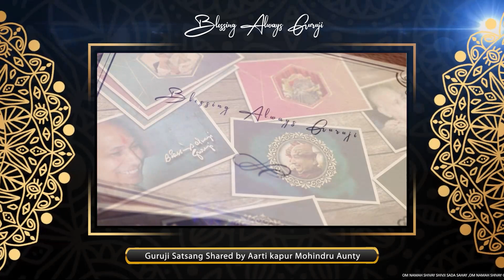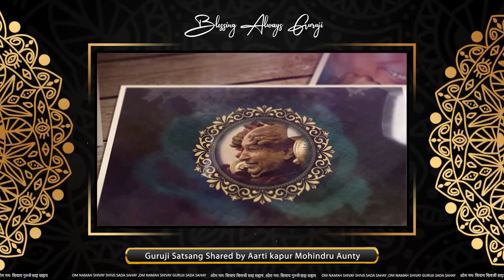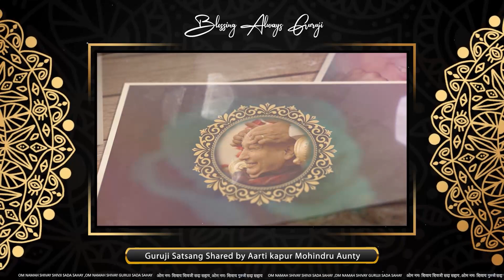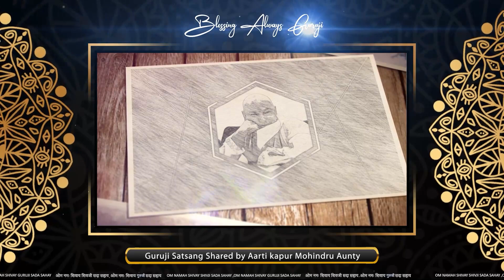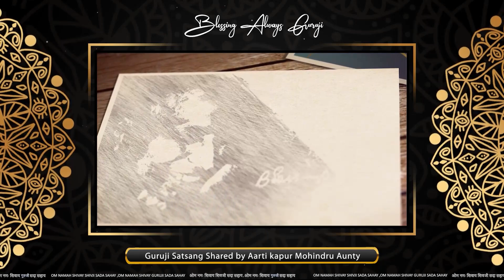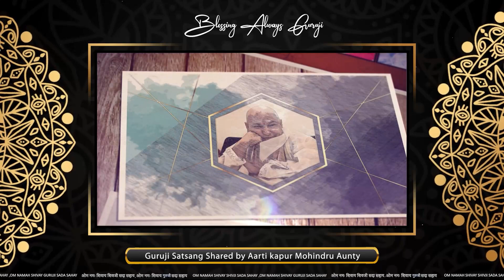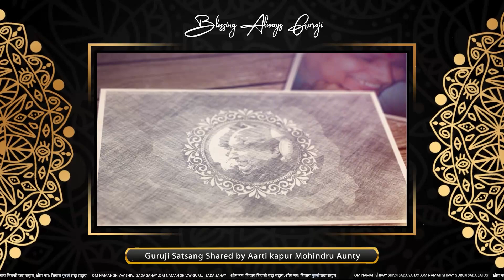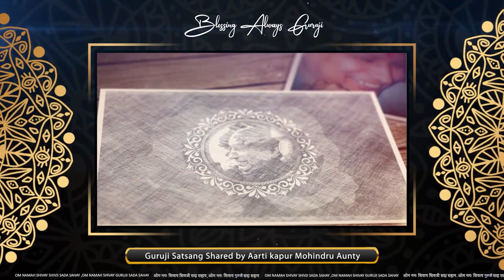Guruji Satsang Shared by Aarti Kapur Aunty | गुरुजी सत्संग | Jai Guruji | 🔊 Clear Voice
Guruji Satsang Shared by Aarti Kapur Aunty

Guruji Satsang Youtube Channel is Solely Dedicated to The Satsang of Divine Guruji ( Bade Mandir ) with Pure Heart and Soul to Spread lots of Satsang to Connect Guru Pariwar with The Purity.

Guruji Satsang is a Channel where you can see all Guruji latest Satsang and Guruji Miracles, Sangat Experiences with Guruji , you can follow the Channel Guruji Satsang  for latest Guruji Satsang.

अगर कोई भी संगत अपना सत्संग शेयर करना चाहते हैं तो कृपा करके उसको रिकॉर्ड करके ऑडियो/वीडियो या फिर लिख कर उसको E-Mail पर शेयर करे, हम कोशिश करेंगे आपका सत्संग चैनल पर शेयर करें|

New Satsang Upload Everyday @ 07:00 AM

About Guruji

Guruji is the "light divine" that came on earth to bless and enlighten humanity. On 7th July 1954, the sun rose in Dugri village at Malerkotla, Punjab (India)

The shower of Guruji's blessings began to fall on the earth to lessen the sufferings of hundreds of thousands of people. Guruji sat at various places including Jalandhar, Chandigarh, Panchkula and New Delhi

It was here that people came from all over India and other parts of the world to seek his blessings. The tea and langar prasad (blessed food) served at Guruji's satsang had his special divine blessings.

The devotees experienced his grace in various forms: incurable diseases were healed and the entire matrix of problems ranging from legal to financial to emotional were solved. Some members of the sangat also had divine darshans (visions) of deities. There was nothing impossible for Guruji, for he wrote fate, and could re-write it.

What mattered most was complete surrender and unconditional faith reposed in him. Guruji was a giver, he never expected or took anything from anyone. "Kalyan karta", Guruji would say and "Blessings always" is what the devotee would get.

Guruji never delivered any sermons or prescribed any rituals, yet his message was received by the devotee in ways known only to the devotee. This "connection" with him was not only elevating and energizing but also a deeply transforming one. It lifted the devotees life to a level where joy, fulfillment and peace came easy. Guruji's form exuded a divine fragrance, similar to roses. Even today, his fragrance is felt as proof of his presence by his devotees.

Guruji took mahasamadhi2 on 31st May 2007. He left no successor : for the "light divine" there is none. His emphasis was that the devotee always get connected "directly" with him , and more so, through the medium of prayers and meditation.

Om Namah Shivay Guruji Sada 🌹